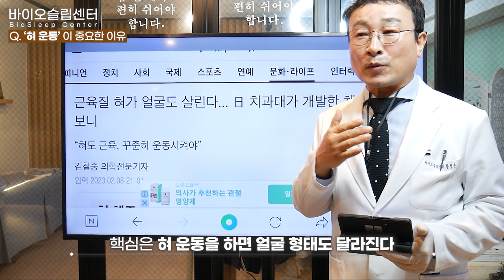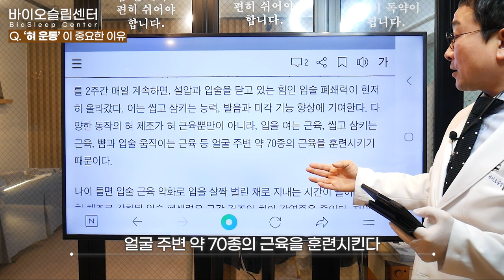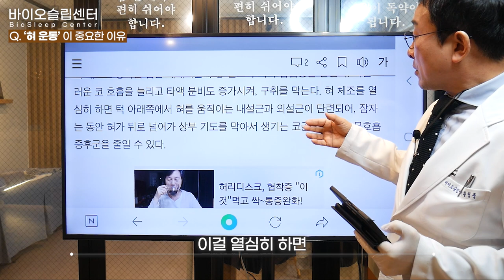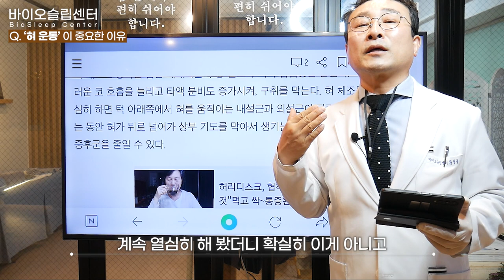코골이 수면무호흡 개선 혀 운동을 해야하는 이유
혀 운동이 중요한 이유에 대해서 안내하는 영상입니다.  혀 운동에 관한 신문기사 내용을 발췌하여 그 기사내용 하나하나 황청풍 소장님이 설명을 해드립니다. 혀 운동을 하면 코골이 수면무호흡이 개선 될 뿐만 아니라 얼굴 형태도 달라지게 됩니다. 자세한 내용은 영상을 통해서 확인해 보실까요?